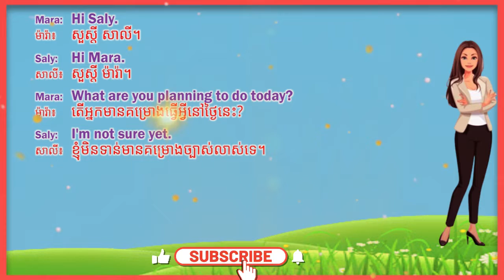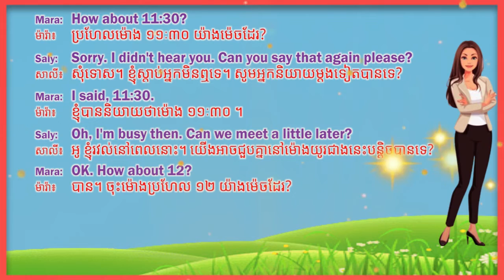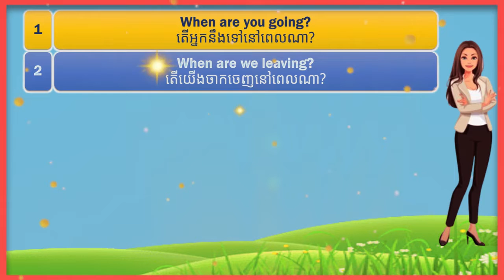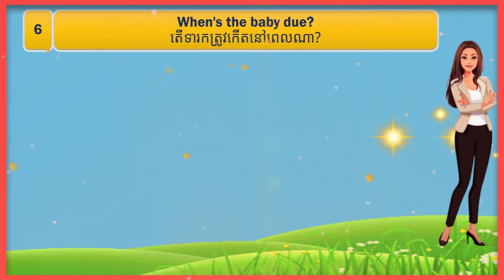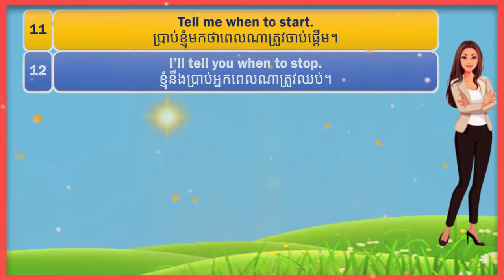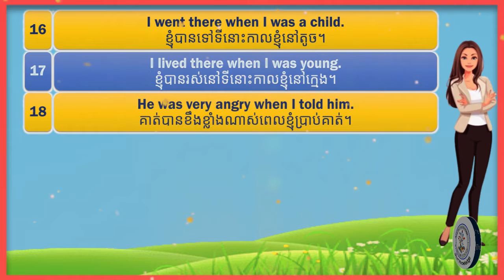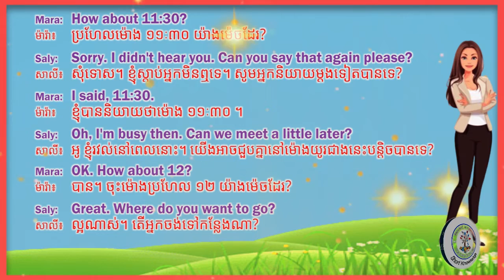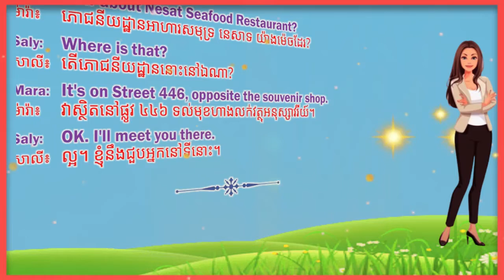English Khmer Conversation When Do You Want To Go សន្ទនាភាសាអង់គ្លេស ខ្មែរ